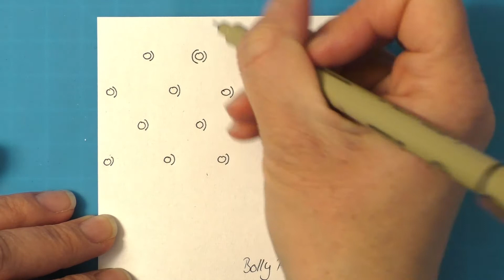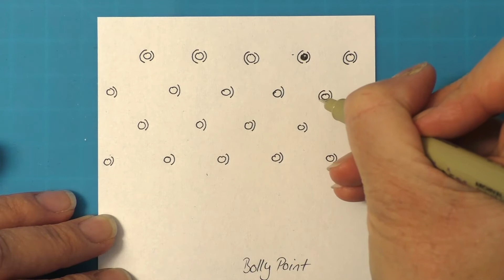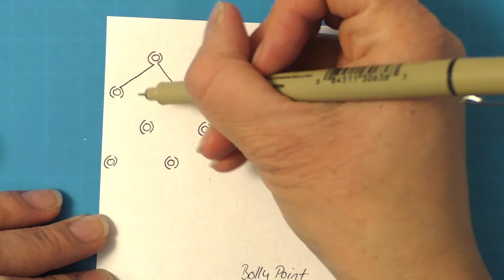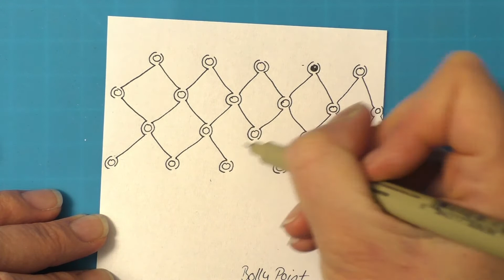Zentangle® Muster gezeichnet und erklärt: Bolly Point Variation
In diesem Video erkläre ich Dir, wie Du meine favorisierte Variante von Bolly Point (Hilde van Ginhoven) zeichnest.
Auf meinem Youtube-Kanal bekommst Du regelmäßig neue Videos rund um das Thema Zentangle®, Entspannung, Fokus und Bewusstheit.

Wenn Du jetzt Lust bekommen hast tiefer in die Zentangle®-Methode einzusteigen, dann gehe gerne auf meine Webseite unter:
Dort findest Du mein Kursangebot und kannst Dich auch sehr gerne auf meinen Newsletter eintragen.